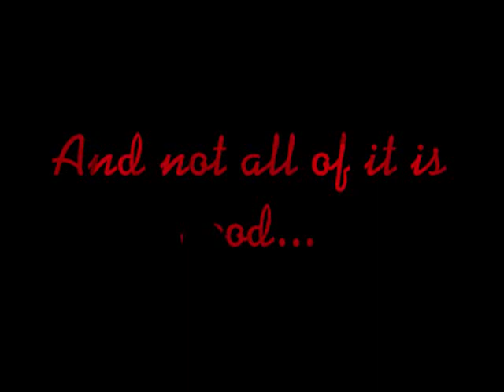A Brave New Land Roleplay--- Video trailer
A video trailer for my roleplay, named A Brave New Land. Go to freerealmsinsider.com to find my roleplay and sign up for it. Great fun!